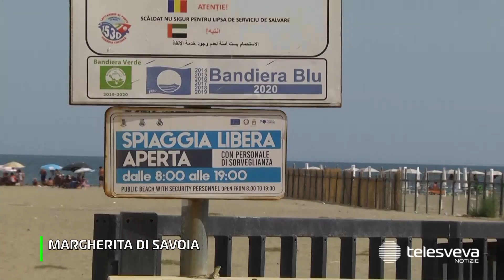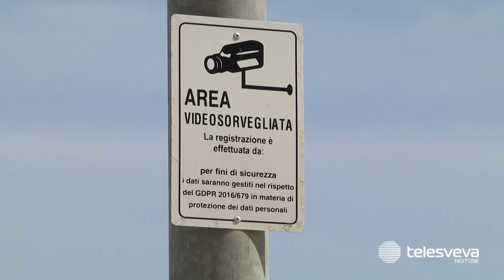Omicidio di un ambulante sul lungomare di Margherita: 40enne raggiunto da due coltellate